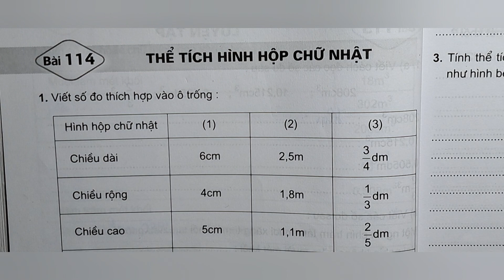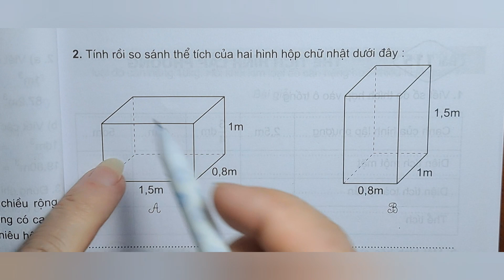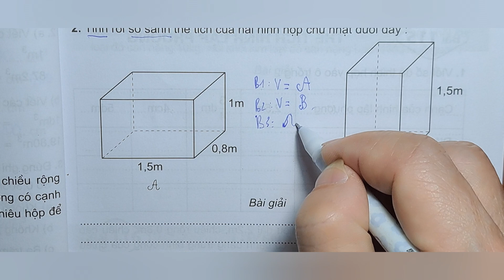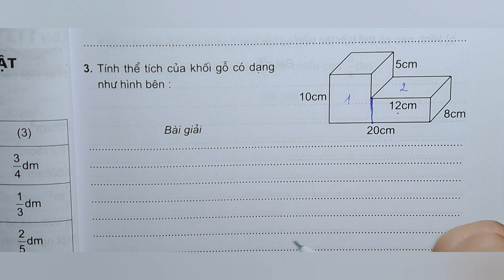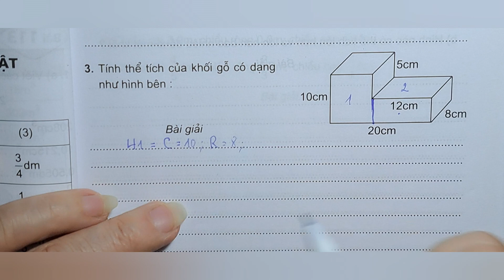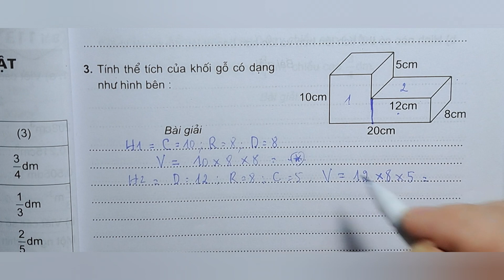Bài tập Toán 5 Bài 114: THỂ TÍCH HÌNH HỘP CHỮ NHẬT (Trang 34)